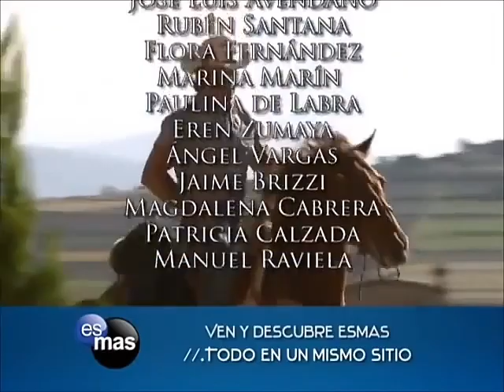Valentina se entera que Alonso tiene un hijo: Soy tu Dueña